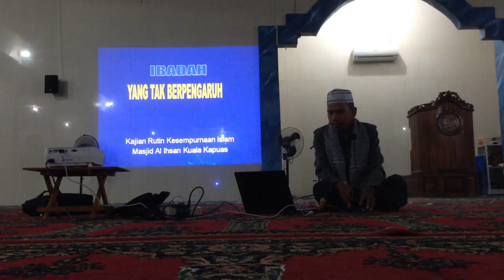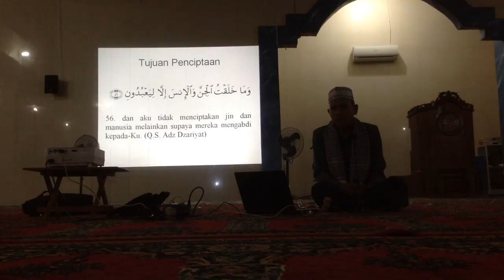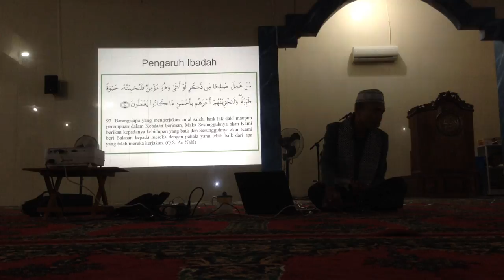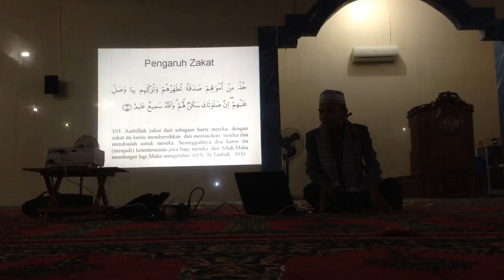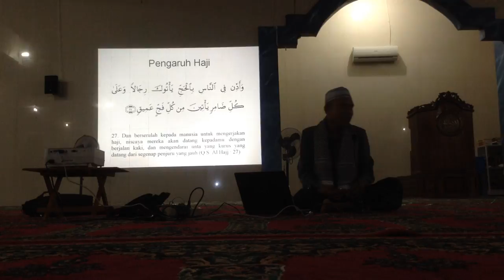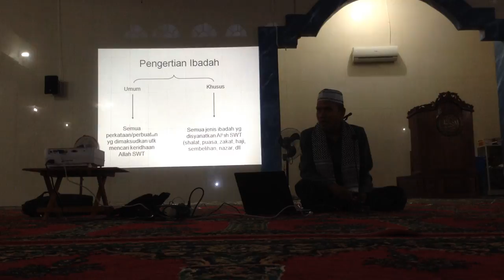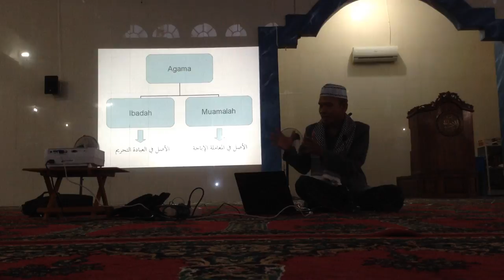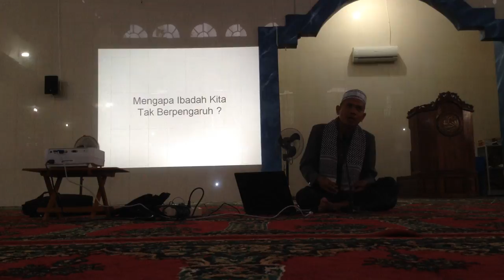Ibadah yang tak berpengaruh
INFORMASI KAPUAS - Kuliah Subuh ini disampaikan oleh Ustadz Suriani Jiddy, Lc pada hari Sabtu, 28 Mei 2016 di Masjid Al Ihsan, Kuala Kapuas, Kapuas, Kalimantan Tengah.